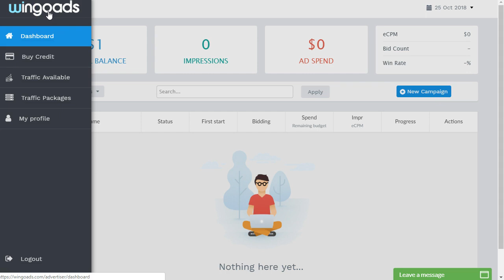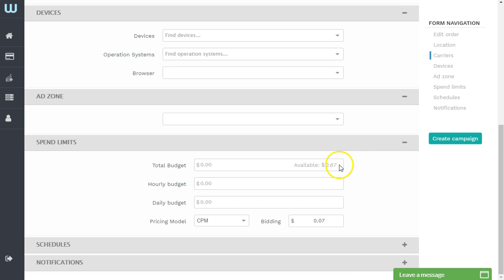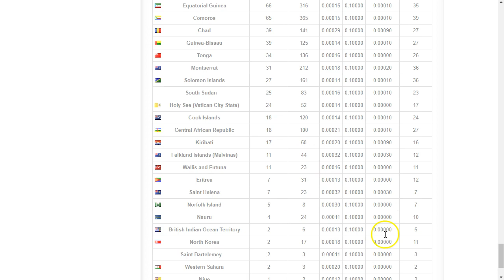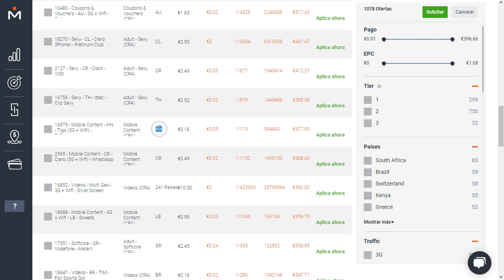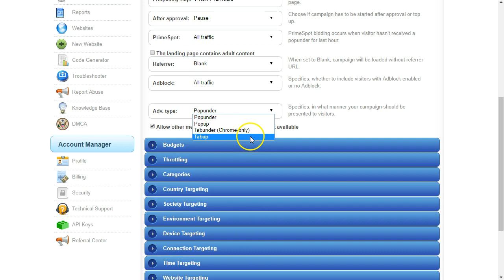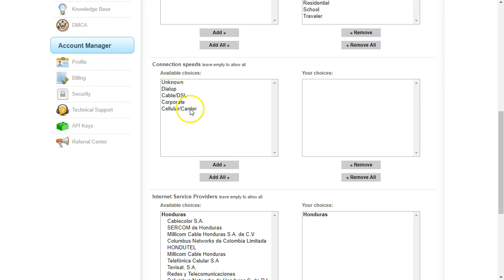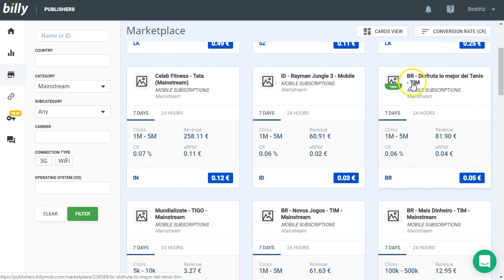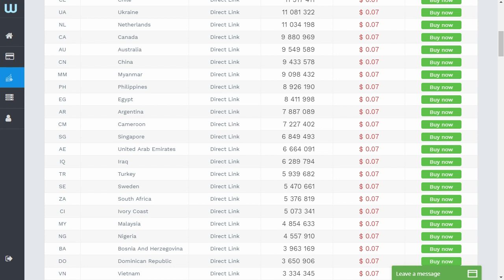tráfico para Ofertas CPA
Saludos
Betty Romerito